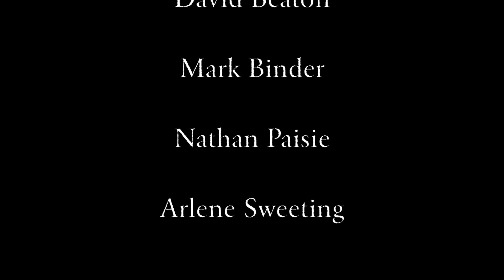Roy Schneider & Kim Mayfield with Brian Smalley (Part 3)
Roy Schneider and Kim Mayfield are joined by Brian Smalley in benefit for WSLR Fogartyville Community Media & Arts Center.

For more information on shows or performers go or our Facebook page.